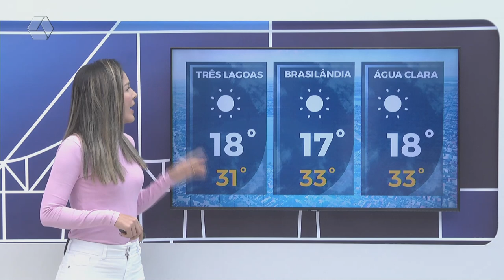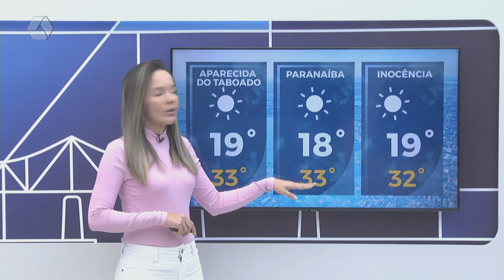Confira a previsão do tempo em Três Lagoas e região